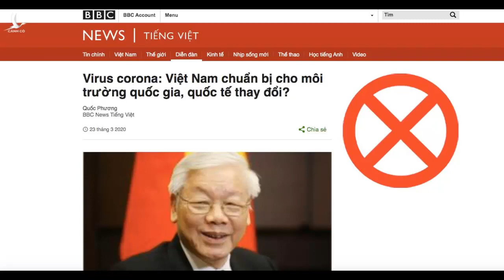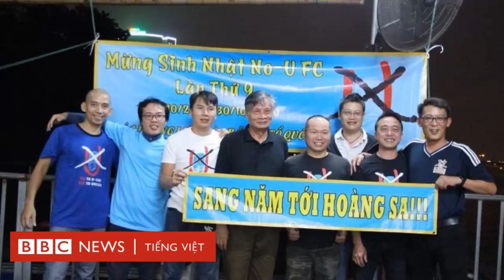BBC đóng cửa ban Việt ngữ, người Việt thấy rất thích thú